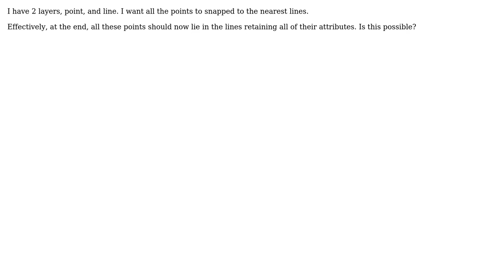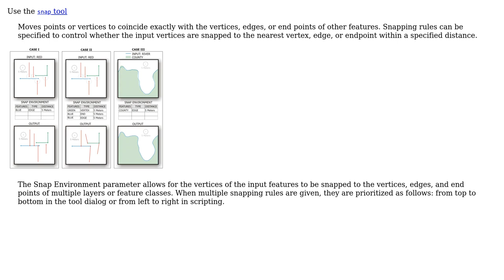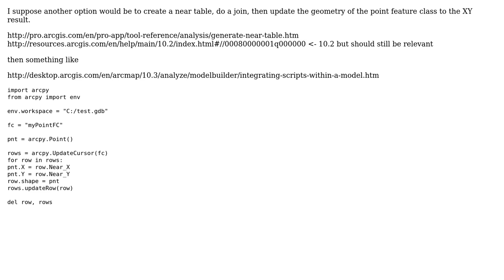GIS: Snap a point to a line (2 Solutions!!)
GIS: Snap a point to a line

With thanks & praise to God, and with thanks to the many people who have made this project possible! | Content (except music & images) licensed under CC BY-SA | Music | Images & others | With thanks to user whyzar user pnkjmndhl user Messak and the Stack Exchange Network Trademarks are property of their respective owners. You are responsible for your own actions.